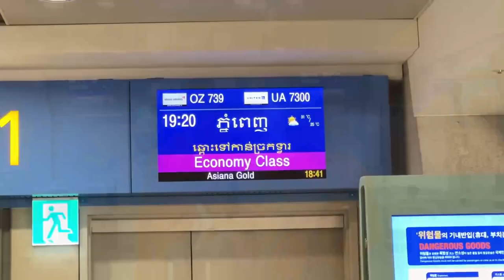លាហើយ​ប្រទេស​កូរ៉េ​ក្រោយ​បញ្ចប់​ការ​ងារ​ធម្មទាន🙏ថ្ងៃពុធ ១រោច ខែភទ្របទ ឆ្នាំរោង ឆស័ក Chan Sochun TV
លាហើយ​ប្រទេស​កូរ៉េ​ក្រោយ​បញ្ចប់​ការ​ងារ​ធម្មទាន🙏
ថ្ងៃពុធ ១រោច ខែភទ្របទ ឆ្នាំរោង ឆស័ក ព.ស. ២៥៦៨ ត្រូវនឹង ថ្ងៃទី១៨ ខែកញ្ញា ឆ្នាំ២០២៤#Chan_Sochun_TV

chan sochun,
ចាន់ សុជន,ធម្មុទេសខ្លីៗ,
ប្រវត្តិ ចាន់ សុជន,វត្តខ្ចាស់,
សុមនសាមណេរ,សីវលីសាមណេរ,
វត្តប្រាសាទស្រះកណ្តាល(ខ្ចាស់),
បទពិចារណា,នាទីធម្មទេសនាខ្លី,
ធម្មាលង្ការោ ចាន់ សុជន,
តំណែងលើសសមត្ថភាព,
ចាន់ មុនីបុត្រ,កូននេនវត្តខ្ចាស់,
កូននេនឃ្យូតៗ, កូននេនឆ្លាត,វត្តស្អាត,
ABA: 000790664